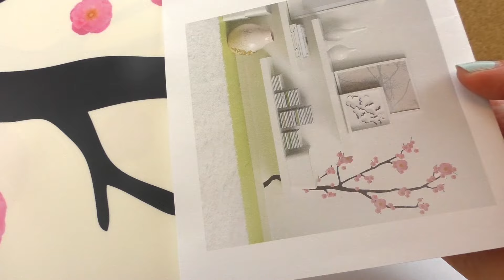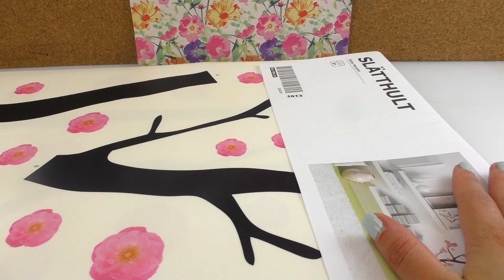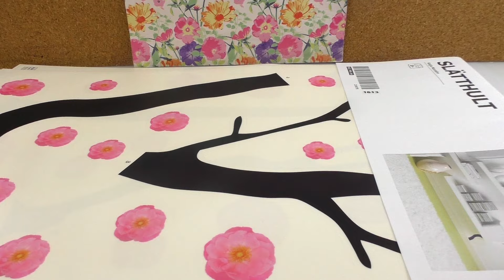Nouveaux achats IKEA | Washitape & Déco | Achats pour le Studio DIY | Idées pour l'été | Shopping